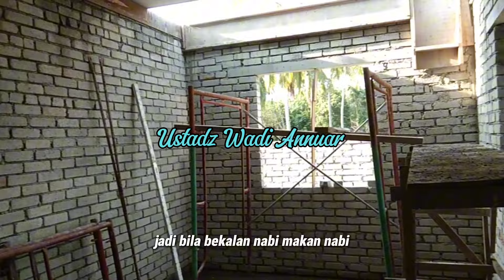Kepemimpinan Baginda Nabi Muhammad Penuh Strategi | Ummu Makbat RA | Ustadz Wadi Annuar